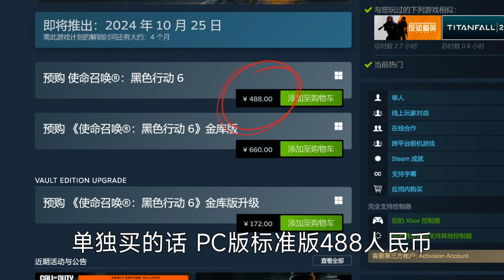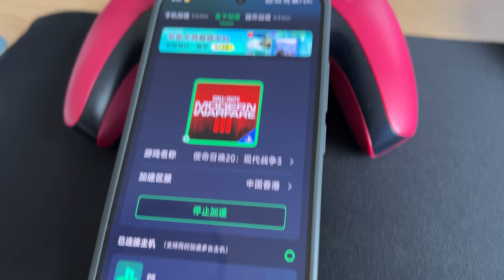微软发布三台Xbox新机《使命召唤21》黑色行动6、合金装备3